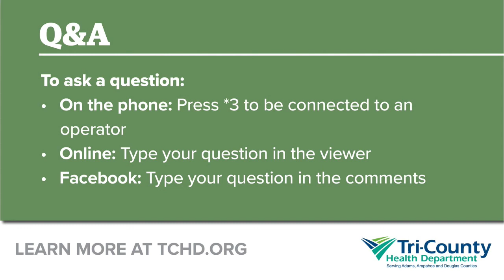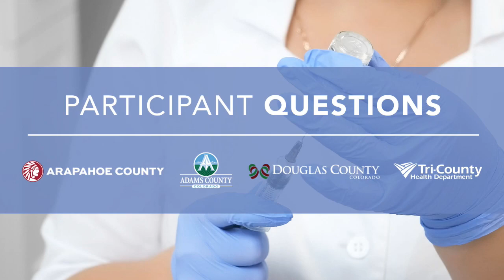Live Town Hall - COVID-19 and Vaccination Updates - Jan. 7, 2021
At this Live Town Hall, presented by the Adams, Arapahoe and Douglas County Commissioners, representatives from the Tri-County Health Department provided an update on COVID-19, vaccinations and answered community questions.